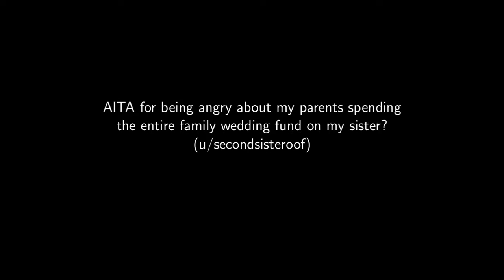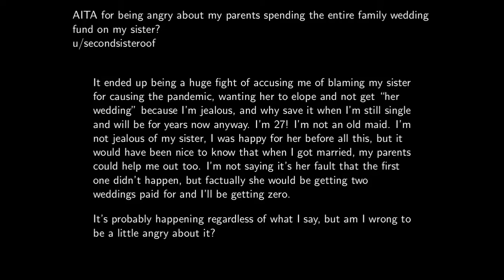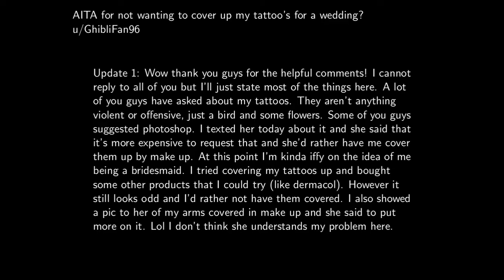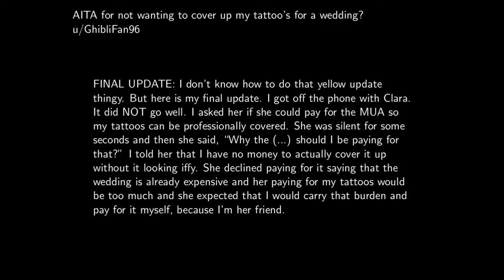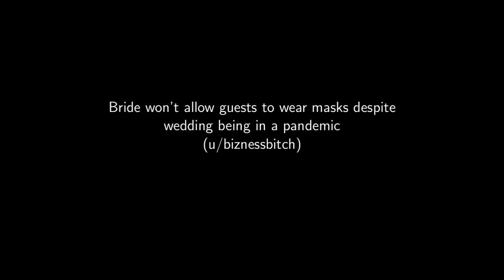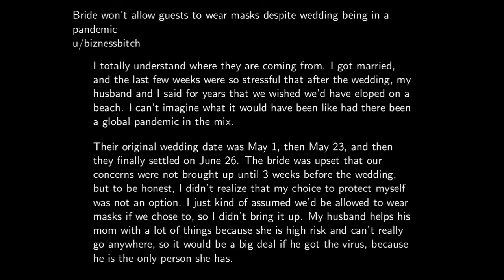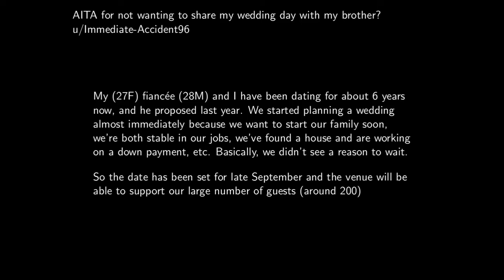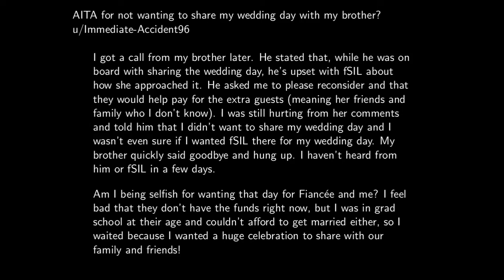r/AITA: AITA for Not Letting My Brother and SIL Steal My Wedding?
Here's another round of outrageous wedding situations, cultivated from r/AITA and r/RelationshipAdvice.  Also, my voice was going a bit when I was recording this vid, so it may sound unnecessarily gruff in places.

Photo by Mihai Stefan Photography from Pexels